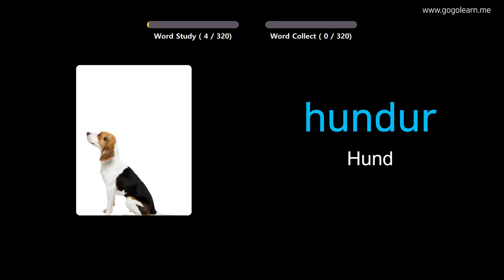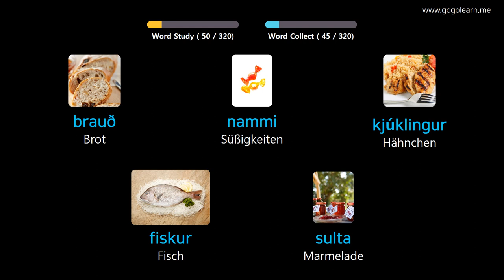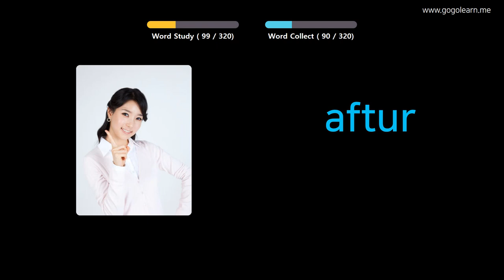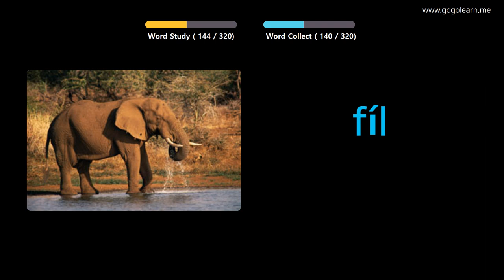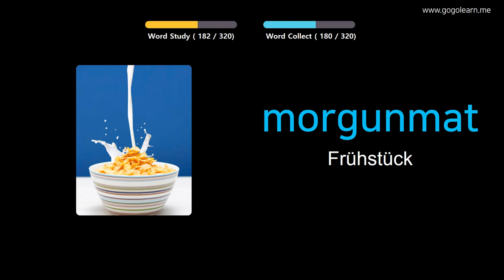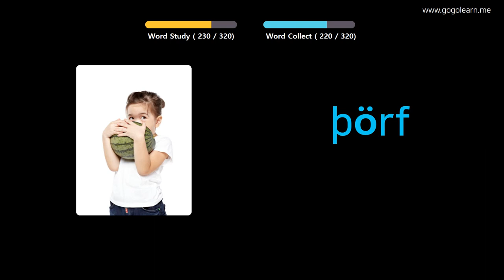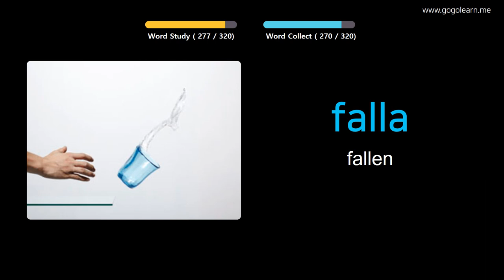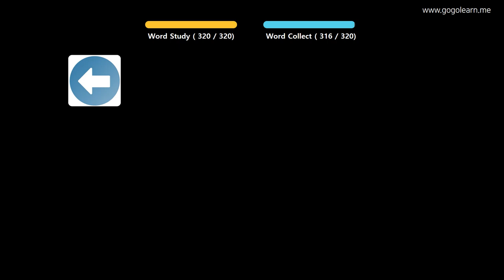Isländisch Lernen Durch Bilder |Isländisch Wortschatz Zuhören während der Fahrt | Golearn